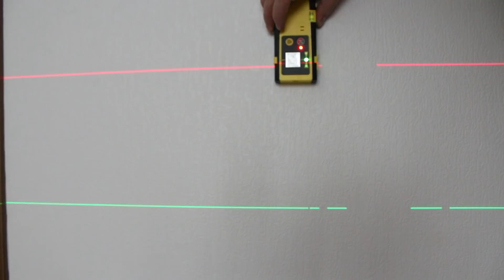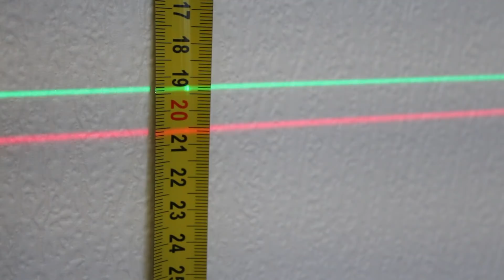Лазерные уровни с Алиэкспресс Firecore F93T-XG и Firecore F93T-XR, стоит ли брать?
Друзья, это реально два классных уровня без преувеличения. Лазерный уровень Firecore F93T-XG с зелёным лучом, а Firecore F93T-XR с красным лазером.

Оба нивелира оснащены лазерными модулями от японской компании Sharp, различия лишь в том, что у зелёного стоят LD модули, а у красного - Cristal. Надо отметить, что на качество линий это практически не влияет. Кристаллические излучатели у красных лазеров, это совсем не такие же кристаллические излучатели у зелёных лазеров, поэтому нет повода сомневаться в качестве излучателей у модели Firecore F93T-XR.

Качество сборки просто крутое! Питание и алгоритм переключения плоскостей идеально продуманы. Что ещё нужно я не знаю.